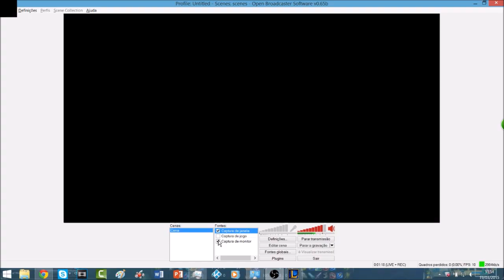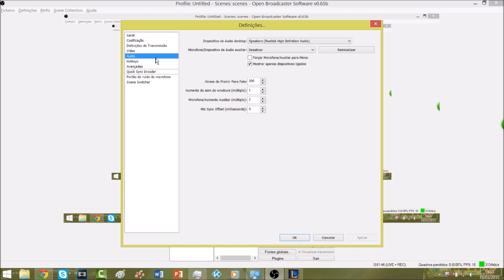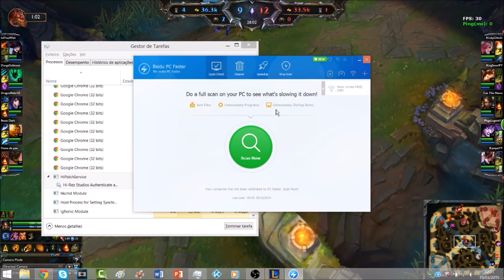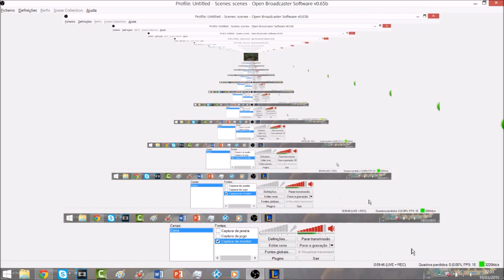TORNEIO DE LOL AEPRS | Sport Lisboa e Tentaste VS Rycan F5